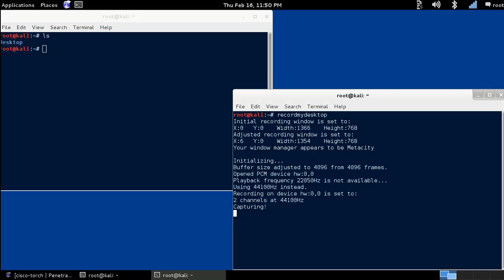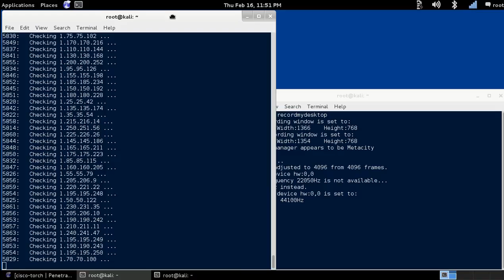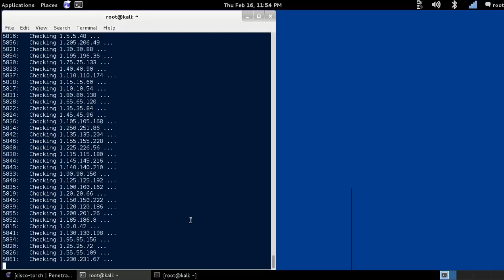Cisco Torch - Mass Cisco Scanner {Kali Linux}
Mass Cisco Scanner with fingerprinting, exploitation,and telnet/ssh bruteforcing tool.